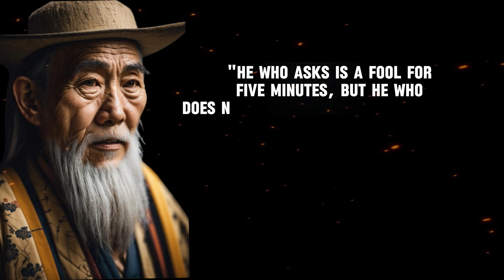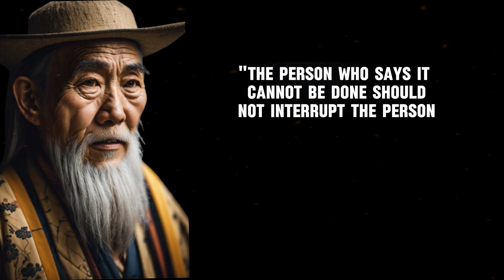The Art of Inspiration: Unearthing Profound Meaning in Chinese Quotes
"The Best Chinese Quotes to Inspire Your Inner Warrior"! 🌟 Embark on a transformative journey as we delve into timeless Chinese quotes that will empower and ignite the warrior within you. 🏹 Whether you seek motivation, resilience, or a fresh perspective on life, these quotes are bound to leave a lasting impact. 🌈 Join us in exploring the profound teachings that have stood the test of time, and let the spirit of ancient China guide you on your path to self-discovery. Hit play now and awaken the warrior within!